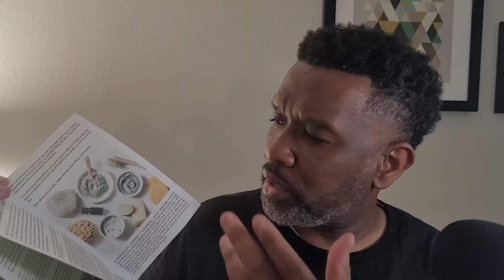MID-YEAR RESET| Series 2 & DHERBS UNBOXING